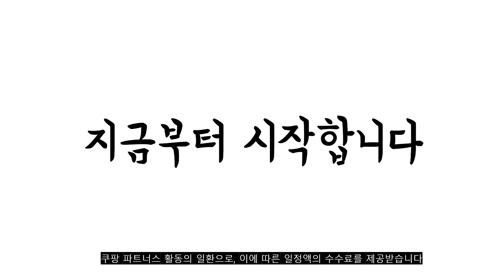2022년 가장인기있는 아이패드 거치대 추천 판매순위 TOP10 가성비 평점 후기 비교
❤️❤️❤️2022년 가장인기있는 아이패드 거치대 추천 판매순위 TOP10❤️❤️❤️
1위. 홈플래닛 140cm 자바라 스탠드 탭 패드 태블릿 스마트폰 거치대 대형, 화이트, 1개 [22,490원]

2위. 언커먼 태블릿 알루미늄 합금 스탠드 거치대 [17,100원]

3위. 신지모루 탄소강 논슬립패드 자바라 스탠드형 핸드폰 태블릿 거치대, 블랙 [33,840원]

4위. 소이믹스 프리미엄 알루미늄 아이패드 마그네틱 거치대 자석 스탠드 드로잉, SOME7M (아이패드 프로 11인치) 실버 [32,500원]

5위. 굿초이스 스마트폰 태블릿PC 접이식 탁상 거치대, 화이트 [3,490원]

6위. 이코노미쿠스 각도조절 휴대용 아이패드 필기 태블릿 거치대 스탠드, 실버 [34,800원]

7위. 빌틴 아이패드 마그네틱 거치대 스탠드, 스페이스그레이, MX-PRO11 [59,000원]

8위. 홈플래닛 메탈 탁상용 높이조절 태블릿 스마트폰 거치대, 1개 [13,590원]

9위. 정원전산 아이패드 탁상용 알루미늄 거치대, 실버 [16,900원]

10위. 신지모루 클리어 애플펜슬 수납 태블릿PC 케이스, 웜 그레이 [19,150원]